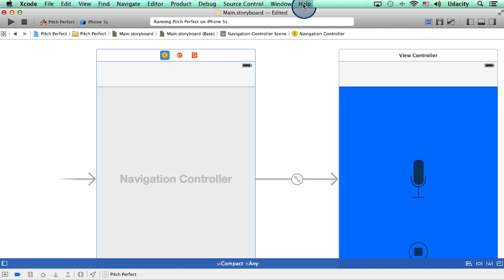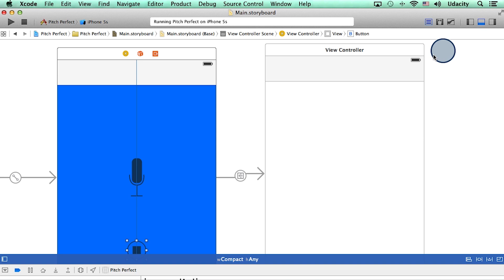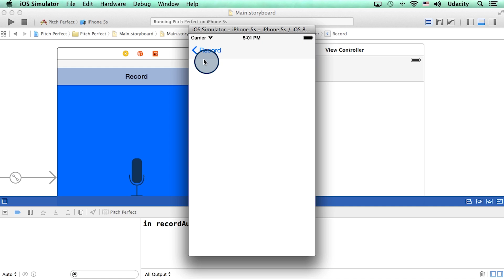Navigating Between Two Screens - Intro to iOS App Development with Swift